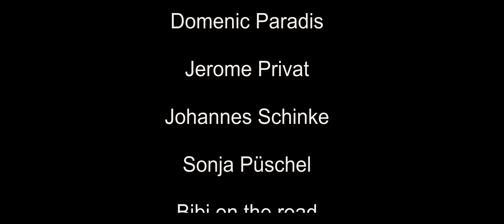Enge Strassen in Ungarn - Euro Truck Simulator 2 Promods deutsch #085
Auf der Promods Map im Euro Truck Simulator in Ungarn untewegs nach Island, mit Knoblauch.